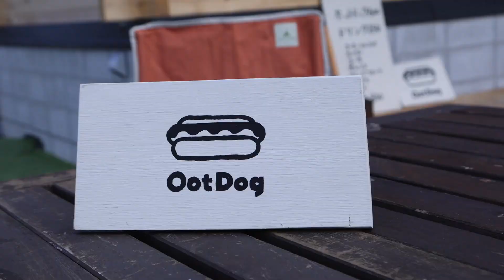OotDog 糸島市芥屋の大門 ホットドッグ屋さんオープン！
お店紹介動画です！　Dji Pocket２で収録してみました。

糸島市芥屋の大門公園からすぐの場所、看板もあるのでお近くにお越しの際は是非、御賞味ください！
営業日はInstagramに掲載されてますのでチェックされて見てください。
「ootdog」